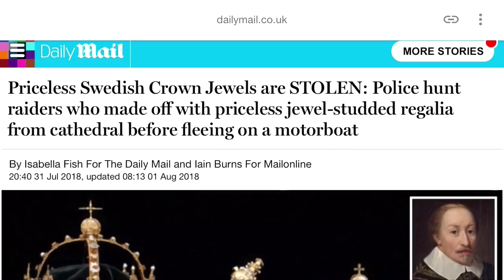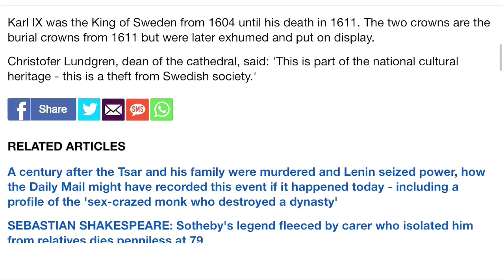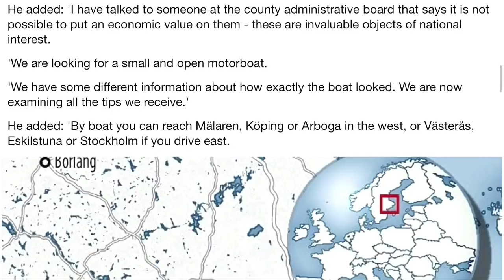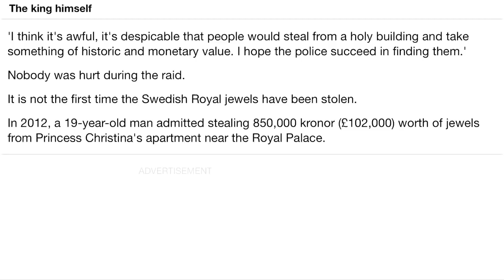The Swedish Crown Jewels Have Been STOLEN By Thieves Who Got Away On A Motorboat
Priceless Swedish Crown Jewels are STOLEN: Police hunt raiders who made off with priceless jewel-studded regalia from cathedral before fleeing on a motorboat
Police are chasing thieves in motorboats after the 'priceless' items were taken
Two royal crowns - one belonging to Karl IX, the other to Kristina - were stolen
Two men were seen jumping into a motorboat outside Strängnäs Cathedral
Crown jewels belonging to the Swedish Royal Family were stolen yesterday by thieves who sped away on a speedboat.

Police were seen chasing the two suspects on a motorboat after the 'priceless' items were taken from Strängnäs Cathedral in southeastern Sweden.

Two royal crowns - one belonging to King Karl IX, the other to Queen Kristina - were taken, as well as a royal orb.